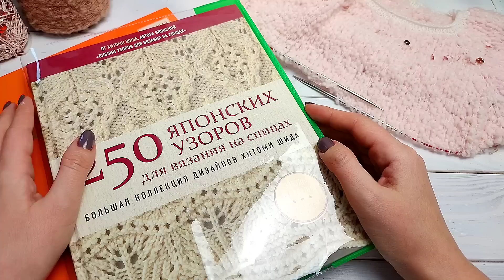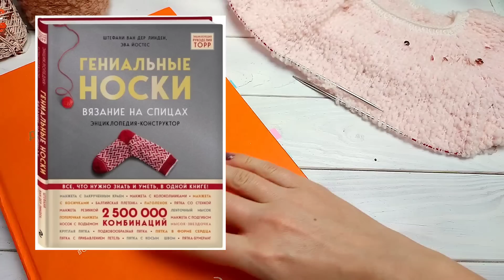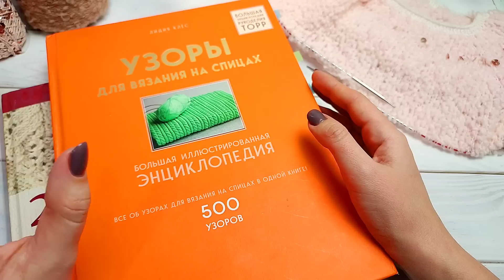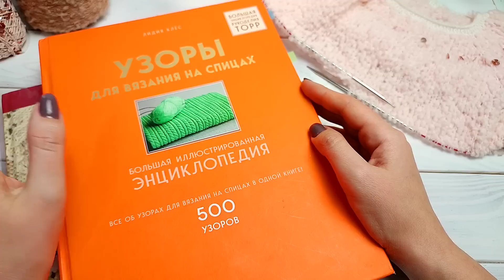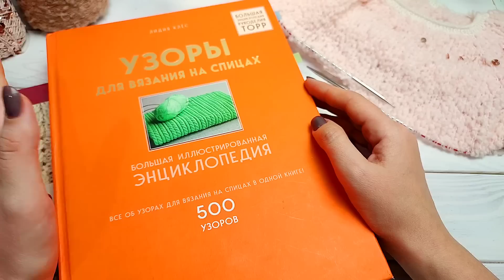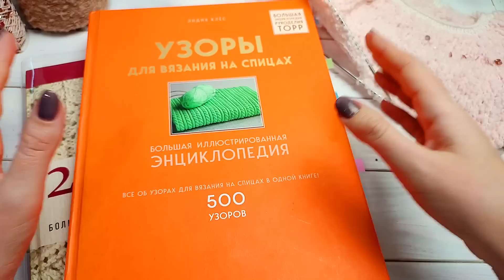Vlog 30.01 Новая футболка для меня и Неудачные покупки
А вот и мой новый процесс. Терракот не даёт мне довести начатое до конца. Но что-то мне подсказывает, что всё получится. Делюсь с вами новым процессом и покажу продвижения)
ПОЛЕЗНЫЕ ССЫЛКИ И КАК МОЖНО ПОДДЕРЖАТЬ МОЙ КАНАЛ 🔽🔽🔽